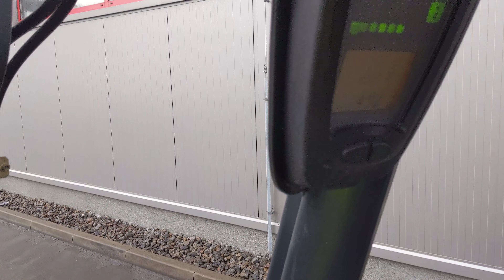V33187 - LINDE E 18 PH-01